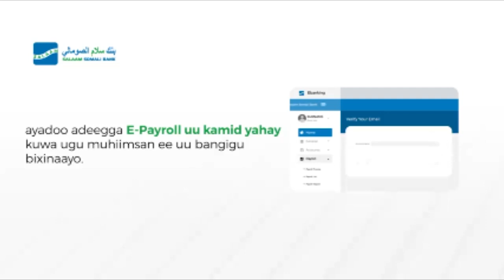"Muuse iyo qeyrkii inaga ma aabo fiicno heshiis isku sheegii ay gareen asiga iyo Itoobiya sharci ..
Wasiir Xagaa "Muuse iyo qeyrkii inaga ma aabo fiicno heshiis isku sheegii ay gareen asiga iyo Itoobiya wax sharci ah ma ahan"